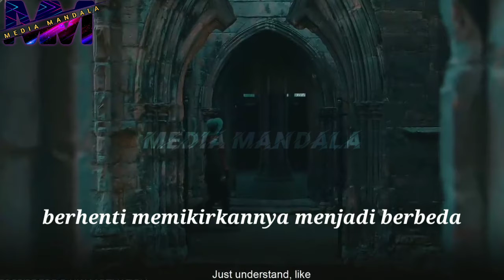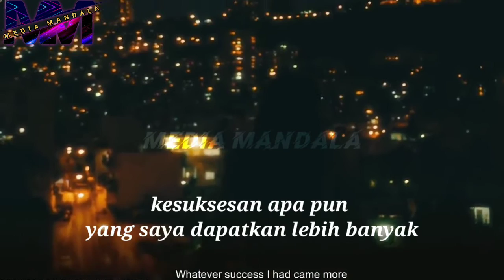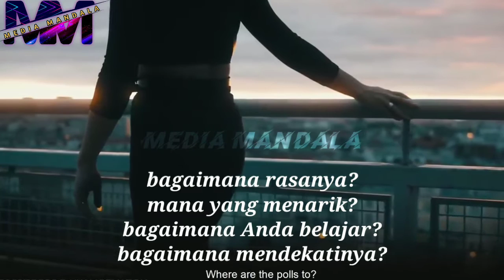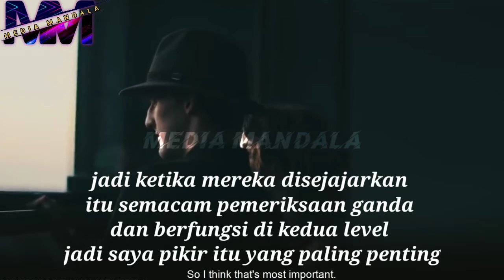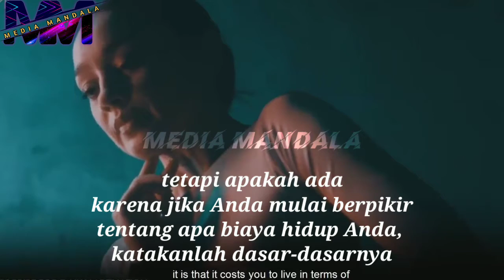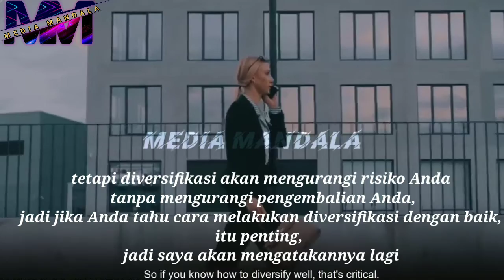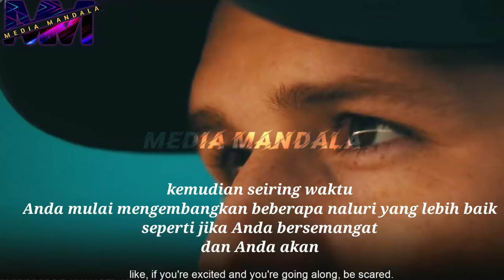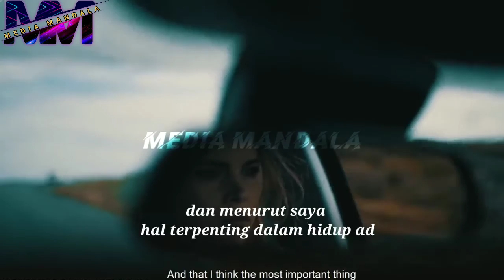Miliarder Ray Dalio Akan Mengubah Masa Depan Anda (Motivasi)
Miliarder Ray Dalio Akan Mengubah Masa Depan Anda

ray dalio money power and the collapse of empires,
ray dalio principles for dealing with the changing world order,
the changing world order ray dalio audiobook chapter 1,